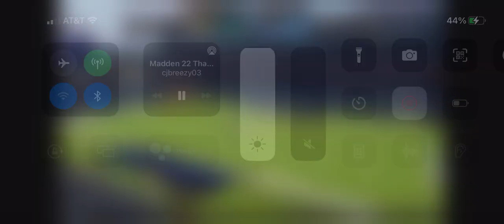Trying to get revenge Very intense! Madden 22 Face Of Franchise Ep.13